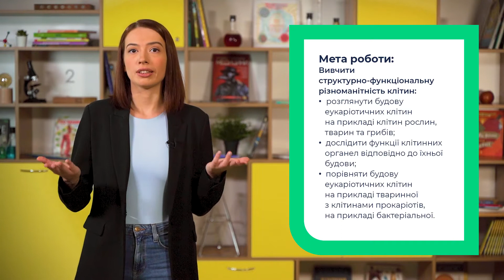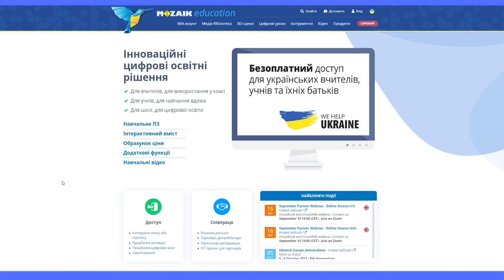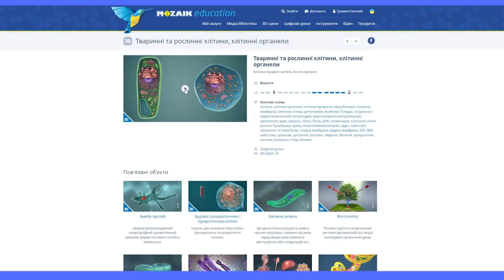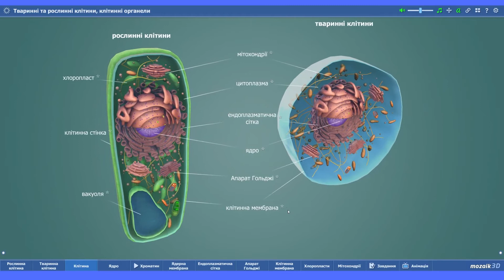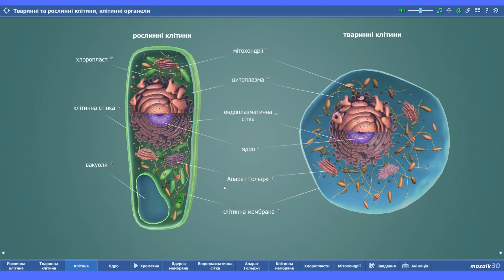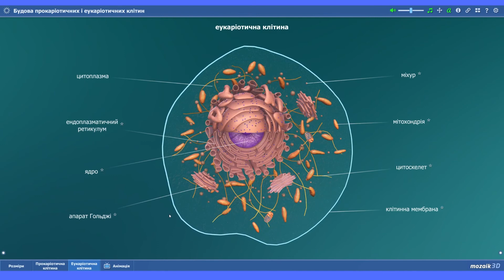9 клас. Біологія. Структура еукаріотичної клітини. Вивчення функціональної різноманітності клітин Ч2